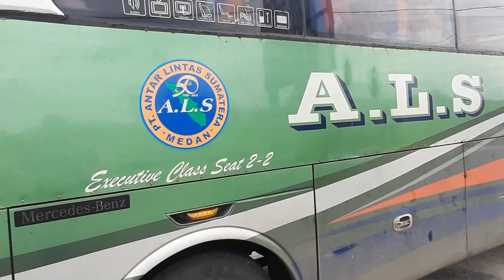Antar Lintas Sumatera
sore ini kita ketemu dengan ALS.RosIn.dan stj